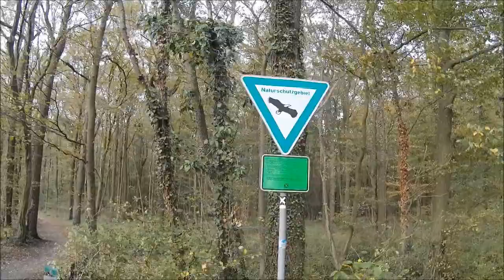Darksider on Tour - Wanderung im "Geisterholz" - Teil 2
Kommt mit und begleitet DarkAngel und mich im zweiten Teil unserer Wanderung durch den "Geisterholz"...

ACHTUNG! Alle meine Ausrüstungsgegenstände habe ich selbst von meinem eigenen Geld erworben.

Meine Rucksäcke:

Sonstige Outdoor-Ausrüstung:

Meine Action Cam: